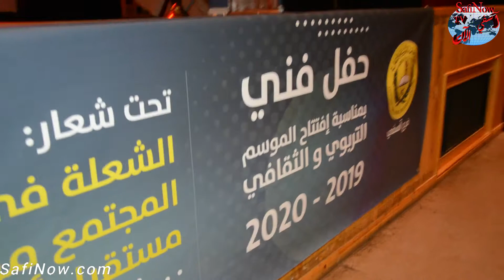جمعية الشعلة تنظم حفل فني بمناسبة أفتتاح الموسم التربوي و الثقافي